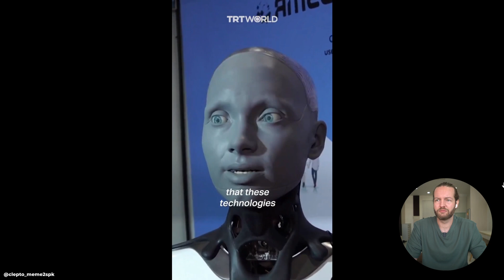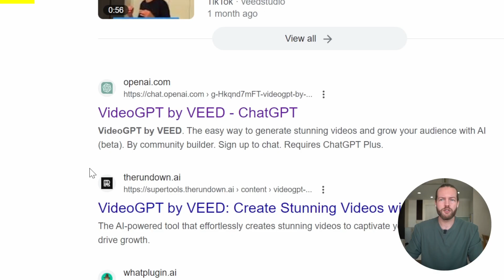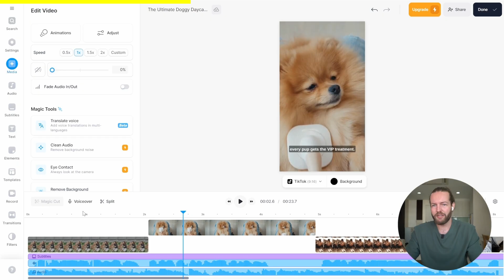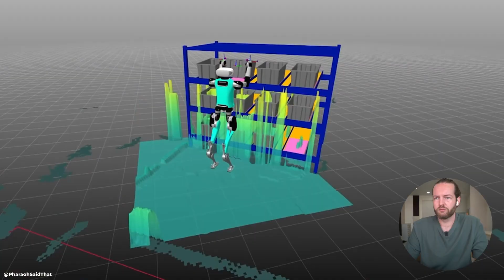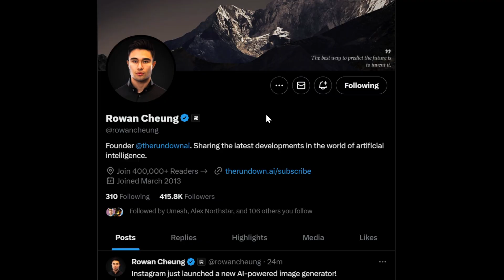The World's Most Insane AI ROBOTS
00:00 - Intro
00:20 - #1
01:28 - #2
02:10 - #3
03:05 - #4
03:53 - VEED
05:01 - #5
05:47 - #6
07:01 - #7
07:55 - #8
08:33 - #9
09:15 - #10
09:46 - #11
10:18 - #12
10:41 - #13
11:28 - #14
11:51 - #15
12:41 - #16
13:05 - #17

CREDITS:
Thanks to Rowan Cheung for collecting all these in a thread, go check him out: